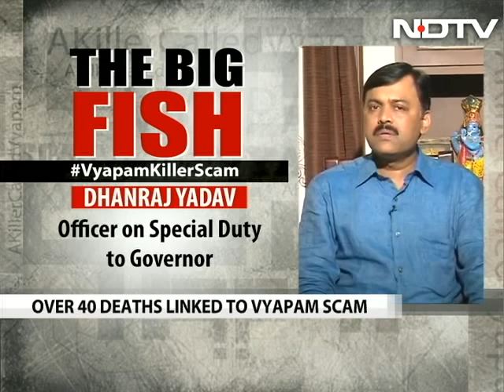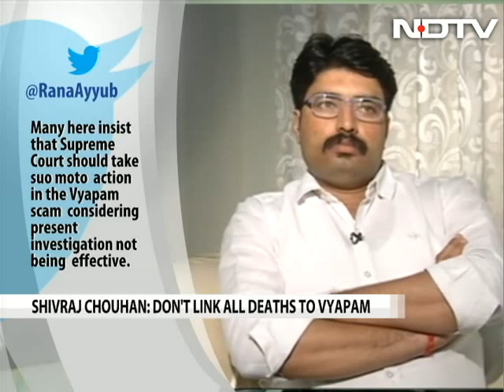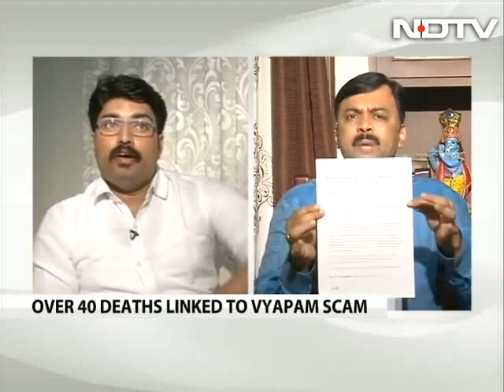Killer Vyapam scam: Does the Supreme Court need to step in?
It is being called the mother of all scams and has left behind a trail of mysterious deaths. Why is the Madhya Pradesh government so reluctant to ask for a CBI probe? Is it time for the Supreme Court to step in? We debate on Left, Right and Centre.